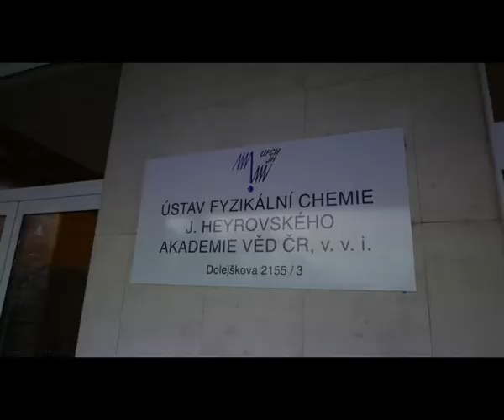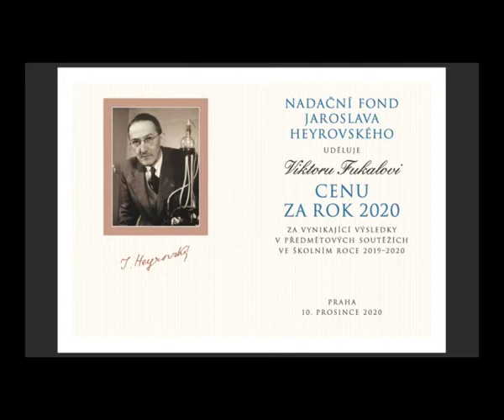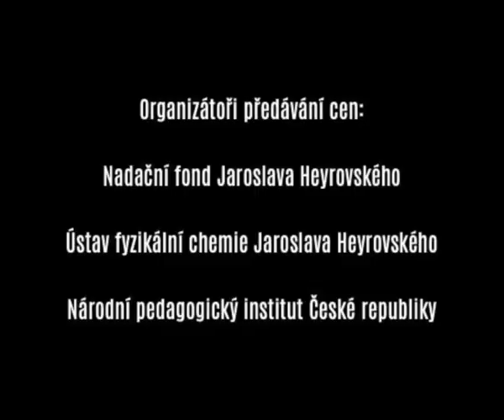Ceny NFJH 2020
Slavnostní předání Cen NF JH 2020 laureátům.